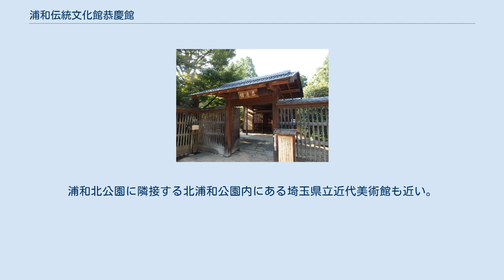浦和伝統文化館恭慶館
浦和伝統文化館恭慶館 浦和伝統文化館 恭慶館（うらわでんとうぶんかかん きょうけいかん）は、埼玉県さいたま市浦和区常盤にある施設である。
恭慶館とも。
浦和北公園内にある。
浦和北公園内の日本庭園を望む和室や茶室があり、茶道教室や、サークル活動などに利用されている。
 1916年（大正5年）7月、さいたま市立仲町公民館となっている場所（現：浦和区常盤4-1）に百畳の和室を持つ浦和市公会堂が開館した。
この公会堂の愛称を渋沢栄一が恭慶館と命名した。
市営結婚式場などとしても利用され、長い間浦和市民に親しまれていたが、1981年（昭和56年）3月に公会堂（恭慶館）は解体された。
その後浦和北公園の敷地内に伝統文化の普及と伝承を図る伝統文化館として1999年（平成11年）9月に浦和伝統文化館 恭慶館が開館し、恭慶館の名を引き継いだ。
浦和市は2001年（平成13年）に与野市、大宮市と合併し、さいたま市となった。
財団法人さいたま市文化振興事業団が運営している。
 恭慶館には、小間・6畳間・水屋を持つ「茶室」と、8畳間・6畳間・水屋を持つ「第1和室」、10畳間の「第2和室」、テーブル席が並ぶ「表広間」があり、市民は予約をすれば低料金で施設を利用できる。
市外利用者も市民の50％割増しの料金で利用可能となっている。
 JR京浜東北線北浦和駅西口から徒歩約5分。
浦和北公園に隣接する北浦和公園内にある埼玉県立近代美術館も近い。